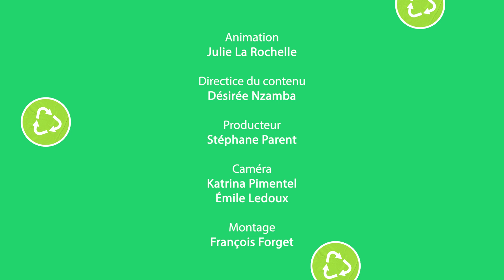Pour un avenir vert - Épisode 08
Dans ce huitième épisode de Pour un avenir vert, le thème abordé est: Institutions engagées. Julie La Rochelle reçoit Karine Levert, Directrice par intérim, au CPE Franquette la Grenouille ainsi que Justin Carrey, conseiller municipal à la ville de Chambly. La conseillère en développement durable de la CCIVRR, Désirée Nzamba, fait une chronique sur le sujet.